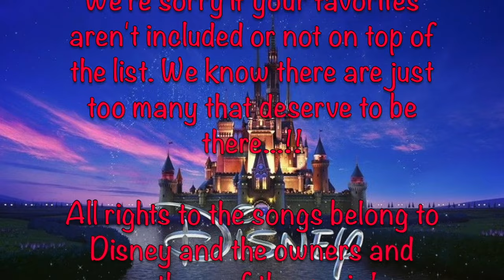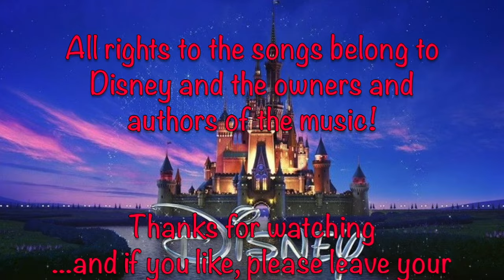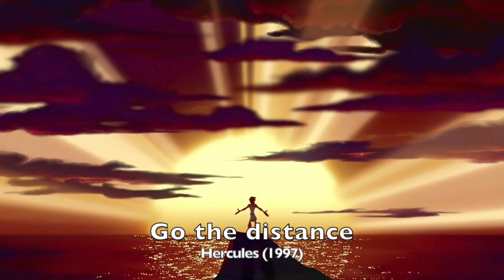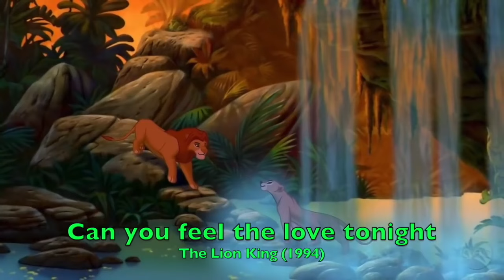Top 50 Disney Songs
DISNEY SONGS - Extended version of our favorite Disney Songs with 10 additional songs. From all the wonderful music of Disneys 58 CLASSIC ANIMATED FEATURES to date (no Pixar, no Live Action, no sequels that do not belong to those 58 movies) these are our favorite songs ever.
Note: Frozen 2 as a sequel belongs officially to these classics.Other sequels don't!
You're Welcome (From Moana/Soundtrack Version)Dwayne Johnson
Writers:Lin‐Manuel Miranda,UMG(im Auftrag von Walt Disney Records)
Baby mine(From Dumbo, Soundtrack version)
Betty Noyes,Writers Frank Churchill,Ned Washington
UMG(im Auftrag von Walt Disney Records)
Almost there (the princess and the frog, Soundtrack version)Anika Noni Rose,writer:Randy Newman,UMG(im Auftrag von Walt Disney Records)
All Is Found (From Frozen 2/Soundtrack Version)Evan Rachel Wood
Love Is an Open Door, Written by Robert Lopez & Kristen Anderson-Lopez
Originally performed by Kristen Bell & Santino Fontana Im Auftrag von: Walt Disney Records
Do You Want to Build a Snowman(From Frozen/Soundtrack Version)-Kristen Bell, Agatha Lee Monn, Katie Lopez
Hakuna Matata-Door van Boeckel, David Verbeek, Piet Hein Snijders, Jurrian van Dongen
An Unusual Prince/Once Upon A Dream(From Sleeping Beauty/Soundtrack Version)-Mary Costa, Bill Shirley, Chorus-Sleeping Beauty
UMG i.A.v.:Walt Disney Records
You Can Fly! You Can Fly! You Can Fly!(From Peter Pan/Soundtrack Version)-Bobby Driscoll, Kathryn Beaumont, Paul Collins, Tommy Luske, The Jud Conlon Chorus
Main Title (Love Is a Song,From Bambi/Soundtrack Version)-Donald Novis,Disney Studio Chorus
The Bare Necessities (From The Jungle Book/Soundtrack Version)-Phil Harris, Bruce Reitherman
Some Day My Prince Will Come (From Snow White and the Seven Dwarfs/Soundtrack Version)-Adriana Casselotti
Something There (From Beauty and the Beast/Soundtrack Version)-Robby Benson, Jerry Orbach, Paige O'Hara, Angela Lansbury, David Ogden Stiers
UMG Im Auftrag von:Walt Disney
Mulan (Storyteller)-Roy Dotrice
Reception At The Palace / So This Is Love (From Cinderella/Soundtrack Version)-Ilene Woods, Mike Douglas
Main Title (The Second Star to the Right)/All This Has Happened Before (From "Peter Pan"/Soundtrack Version)-The Jud Conlon Chorus
When Will My Life Begin?(From Tangled/Soundtrack Version)-Mandy Moore
I Won't Say (I'm In Love)(From Hercules/Soundtrack Version)-Susan Egan,Cheryl Freeman, LaChanze,Vaneese Thomas,Lillias White
Be Our Guest (From "Beauty and the Beast"/Soundtrack)-Angela Lansbury, Jerry Orbach, Chorus - Beauty And the Beast
Under the Sea (From "The Little Mermaid"/Soundtrack Version)-Samuel E. Wright
Into the Unknown (From "Frozen 2"/Soundtrack Version)
Idina Menzel,AURORA
Circle of Life (From The Lion King/ Soundtrack)-Carmen Twillie, Lebo M.
You'll Be In My Heart (From Tarzan/Soundtrack Version)-Phil Collins
WMG UMG Im Auftrag von:PLG UK Catalog
A dream is a wish your heart makes
There'll Always Be An England-Vera Lynn
Beauty and the Beast (From "Beauty and the Beast"/Remastered 2018)-Angela Lansbury
For the First Time in Forever (From Frozen/Soundtrack Version)-Kristen Bell, Idina Menzel
I See the Light (From Tangled/Soundtrack Version)-Mandy Moore, Zachary Levi,UMG Im Auftrag von:Walt Disney Records
Bella Notte (From"Lady and the Tramp"/Soundtrack Version)-George Givot, Bill Thompson, Disney Studio Chorus
UMG iAv:Walt Disney Records
How Far I'll Go (From "Moana"/Soundtrack Version)-Lira
Show Yourself (From "Frozen 2"/Soundtrack Version)Idina Menzel, Evan Rachel Wood,UMG(im Auftrag von Walt Disney Records);Walt Disney Music Company
A Whole New World (From "Aladdin"/Soundtrack Version)-Lea Salonga,Brad Kane,UMG Im Auftrag von:Walt Disney Records
Let It Go (From "Frozen"/Soundtrack Version)-Idina Menzel
Can You Feel the Love Tonight (End Title/ From "The Lion King"/Soundtrack Version)-Elton John
Part of Your World (From "The Little Mermaid" / Soundtrack Version)-Jodi Benson
SME iAv:Sony BMG Music Entertainment
Tuulen Värit (Colors Of The Wind)-Arja Koriseva
Pinocchio (Storyteller)-Hal Smith
Una Stella Cade (Di"Pinocchio"/Colonna Sonora Originale)-Riccardo Billi